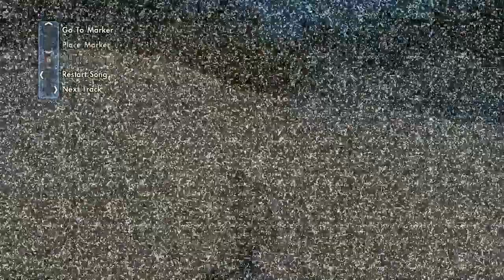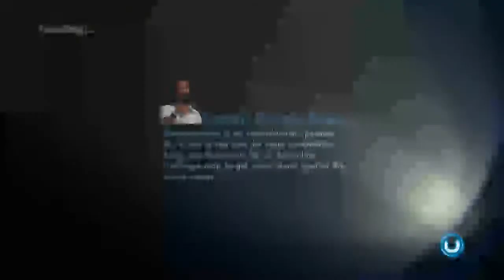Skate 3 Trying To Land The Double Bridge Gap LIVE!